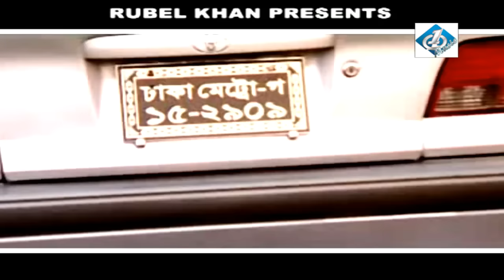Bengala Full Sad Songs তুমি আমার ময়না পাখি । সেই ছোট্ট দিঘীর Official Music Video Junior ।One Music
Bengala Full Sad Songs তুমি আমার ময়না পাখি । সেই ছোট্ট দিঘীর Official Music Video ।  One Music BD  Junior Bangla

singar Abu Sayed
album Tumi Amar Moyna Pakhi

Label : One Music

Presented By Rubel Khan

This Song is copyrighted content of One Music, Dhaka. Any unauthorized publishing is strictly prohibited Category Entertainment License Standard YouTube License